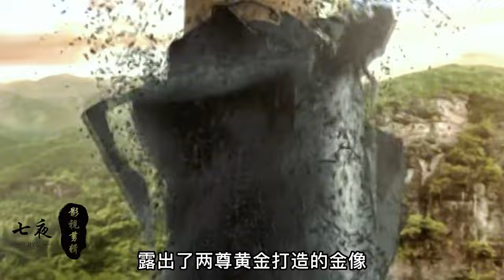任千行得到凌霜剑天下无敌，不曾想竟然遇见了开挂的吕小布！